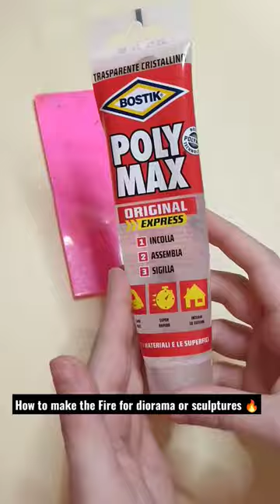How to make a Fire for diorama or sculptures 🔥